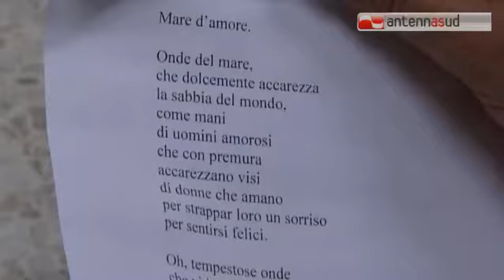TG 23.05.14 Oltre le sbarre. "Caffè ristretto" al carcere di Bari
"So contare i giorni" di Giuseppe Daddiego e "La ballata del carcere" di Oscar Wilde. Con la lettura di alcuni passi di questi due testi ha preso il via ieri pomeriggio, nel carcere di Bari, la seconda edizione di "Caffè ristretto - percorsi e discorsi dentro le mura", il laboratorio teatrale condotto da Teresa Petruzzelli.